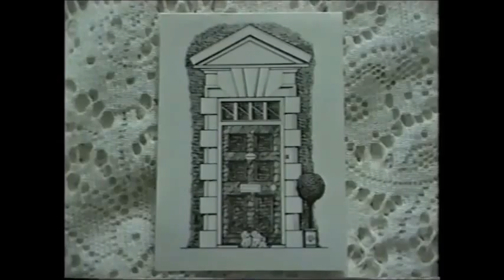1993 09 Ludlow